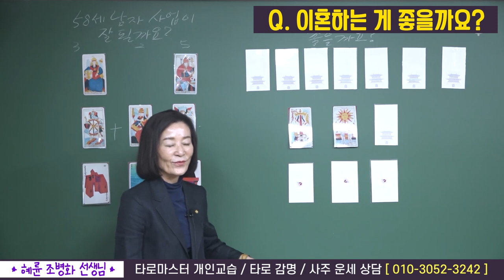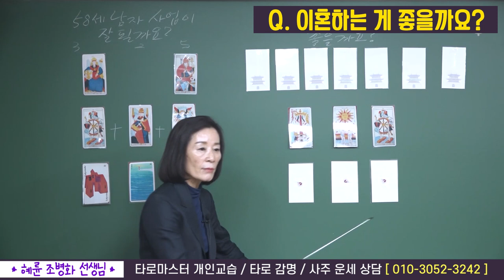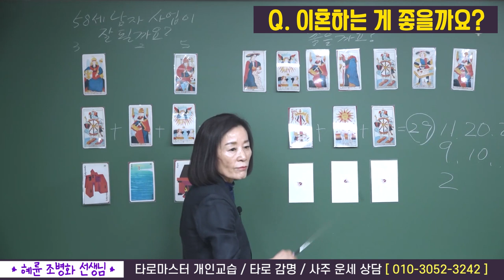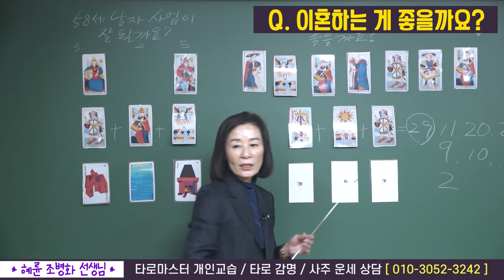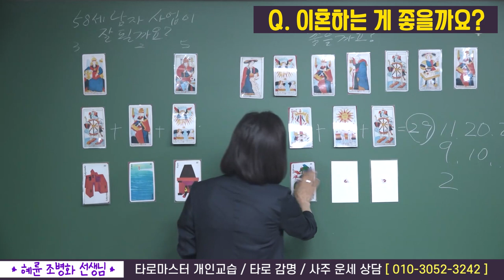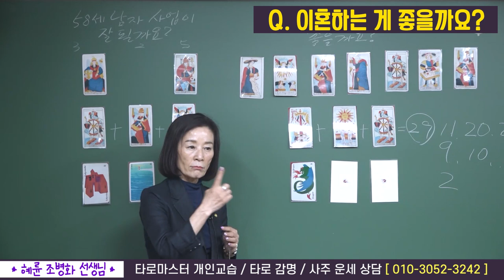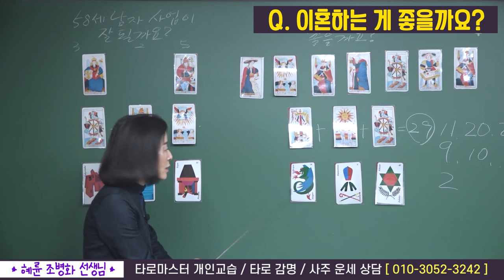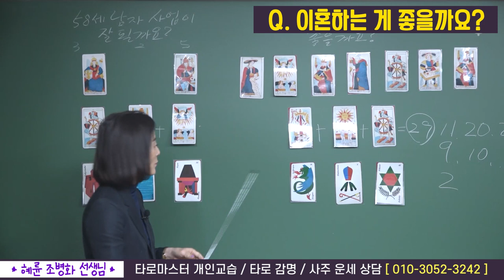[타로마스터] 이혼 문제 타로 상담하는 방법 - 혜륜 조병화 선생님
* 혜륜 조병화 선생님 개인 강습/타로 감명/사주 운세 문의 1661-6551